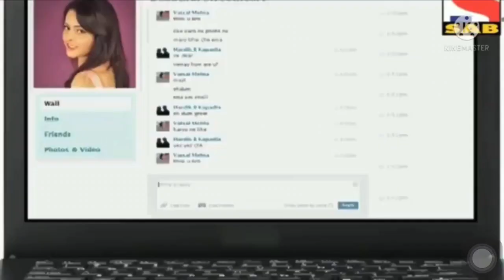Jethlala Sigma Rule Tmoc funny 😄